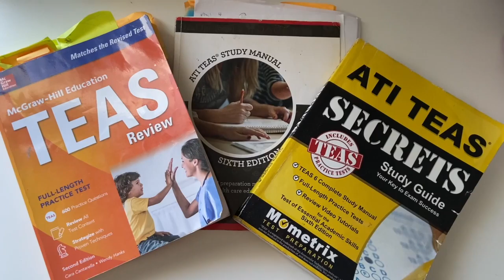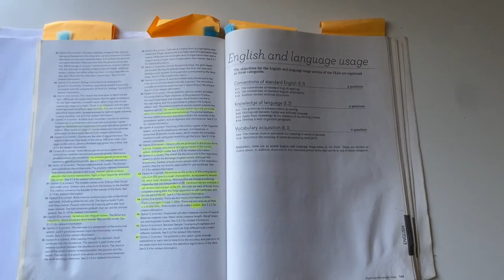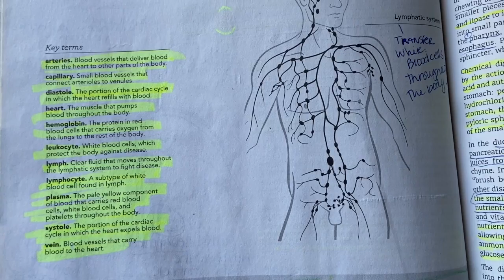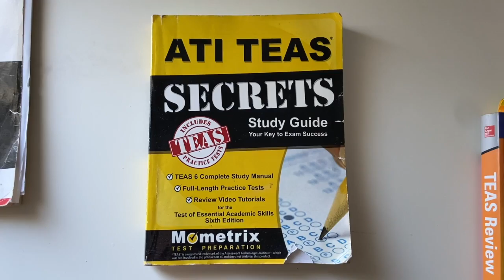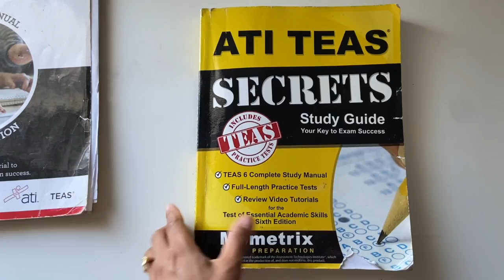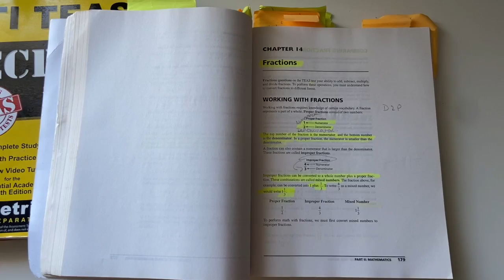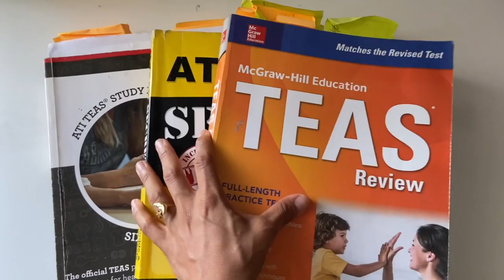SCORE HIGH ON THE TEAS !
I PERSONALLY USED THESE THREE BOOKS WHICH HELPED ME ACHIEVE AN OVERALL PASSING GRADE ON THE TEAS.
 ( BOOKS THAT I HAVE )
1. ATI TEAS STUDY MANUAL

2. MOMETRIX

3. MCGRAW HILL  TEAS REVIEW